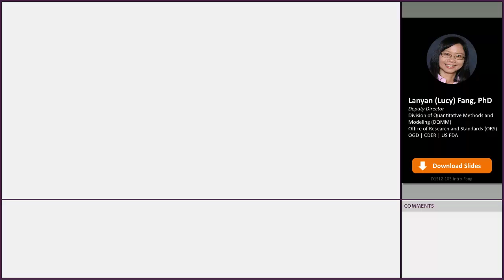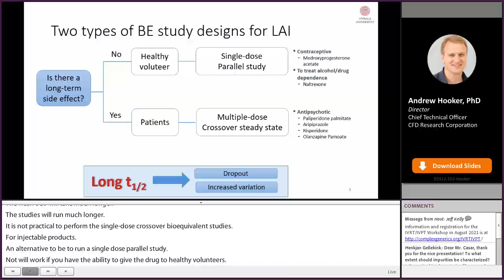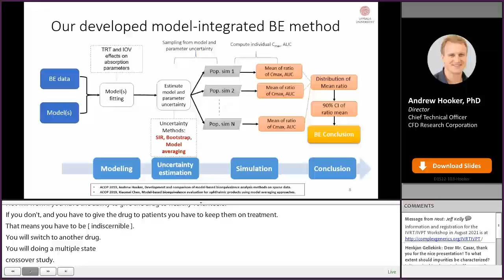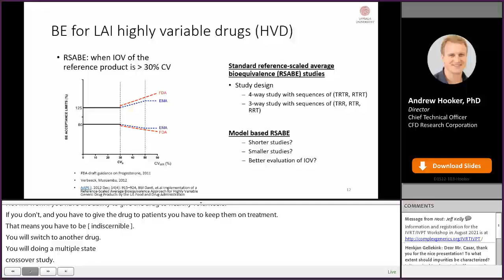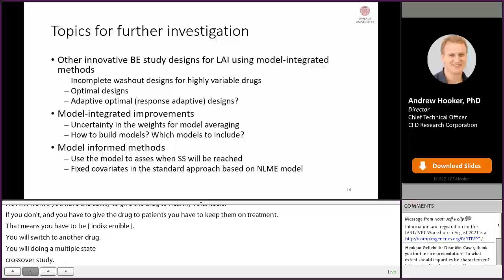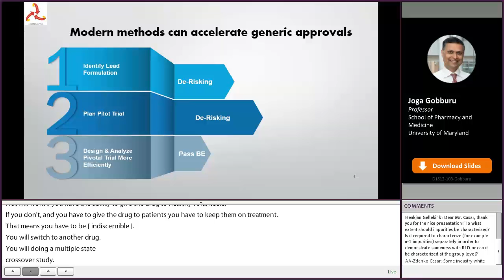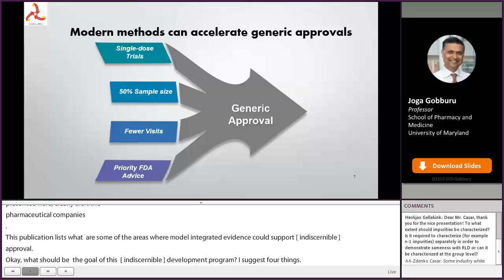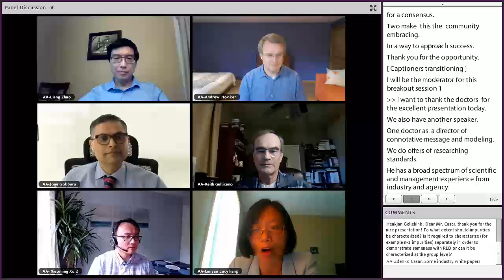Model-Integrated Evidence for Generic Drug Development – Session 1B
Presenters and a panel discuss leveraging model integrated evidence for long-acting injectables (LAIs) to reduce regulatory barriers. Presentation titles include, “Model Integrated Methods for Generic LAI Product Development and Regulatory Assessment: Current Status and Future Research Directions” and “How Can Model Integrated Evidence Accelerate LAI Generic Availability?”